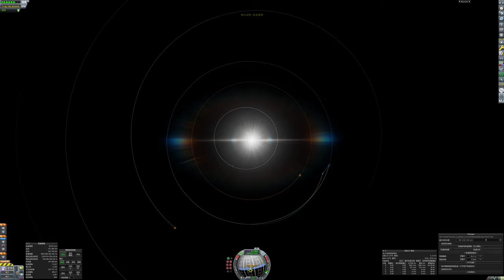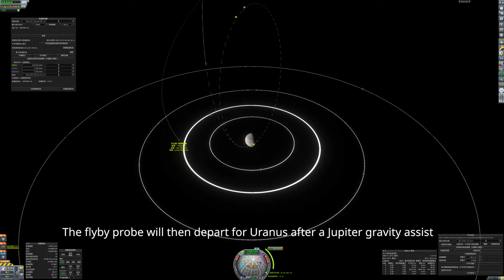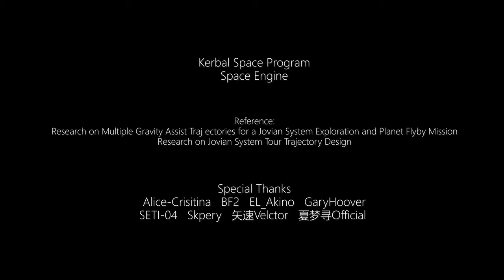[ KSP/SE ] Chinese Jupiter-Uranus exploration mission cinematic simulation (4K UHD)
Chinese Jupiter-Uranus exploration mission cinematic simulation
-  Kerbal Space Program  1.10
-  Space Engine

- Kerbal Space Program 1.10.1
- Kerwis Chinese Aerospace Pack (LM-5 rocket)
- Principia (n-Body and Extended Body Gravitation)
- Realism Overhaul + Real Solar System
- EVE + Scatterer + EVO + TUFX (nice visuals)
- Waterfall + RealPlume (better engine plumes)
- TundraExploration (some fantastic effects are modified from its plumes of the Merlin engine)
- ReStock (better models and textures for stock parts)
- Kerbal Konstructs + Wenchang Satellite Launch Center
- ROEngines + RealFuels + RemoteTech
- Icecovery's Chinese Spacecraft Pack (for the solar pannel)
- Milkyway Skybox - SpaceEngine (A milkyway skybox from Space Engine)
- Camera Tools (moving/stationary camera for cool shots)
- HullCameraVDS (Fixed camera)
- DistantObject
- VaporVent
- MechJeb2